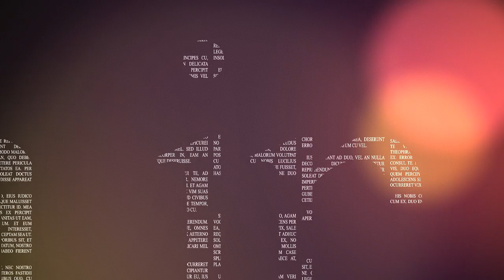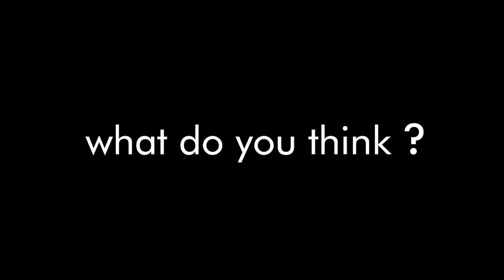India 2022, in 5 Minutes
This is a surpise, unplanned and gift video from my channel to all the lovely subscribers who supported my journey in 2022.

I am someone who is bullish on India and proud to share India story of 2022.

On a totally related note, 100X Your chances to get into public policy, management consulting, product management here at the Global Governance Initiative Impact Fellowship where you get mentored personalized by MBB mentors, learn and interact in case style live from CEOs and get employed by our hiring partners,

Free Policy Resources-

1. Schrodinger by GGI (You can practice 1 mock case free here)

2. Trinity by GGI (You can learn from CEOs cases here)

3. Case Books (You can practice these cases with high quality peer from here)-

Social media-

About Shatakshi-

Shatakshi is Co-CEO of Global Governance Initiative (MBA program recently featured by Poets & Quants), an Ex- Boston Consulting Group, BCG, management consultant, a writer, and former public policy advisor in Tony Blair Institute for the Middle East region.

She has been also felicitated with The Most Promising Women Leader 2021 award by ET and Linkedin Top Voice 2021. Her interviews have been published in leading policy and career organizations- Modern Diplomacy, BCG, Poets & Quants, Your Story.

She will be uploading daily content on career advancement (MBA, consulting) personal finance, and productivity hacks.